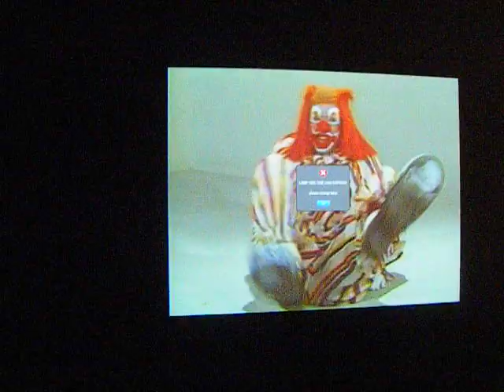Bruce Nauman Clown Torture at the Art Institute of Chicago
Not too fond of clowns, but this was my favorite exhibit. XD